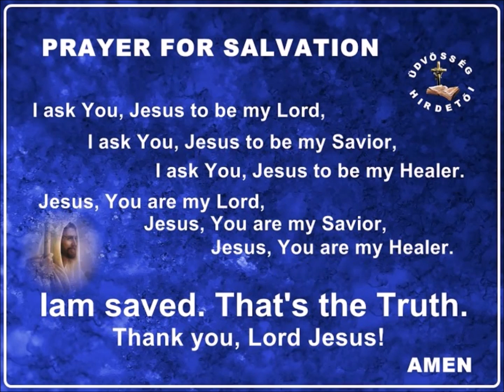1074. TISZTELET....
Eva Nagy Budapest